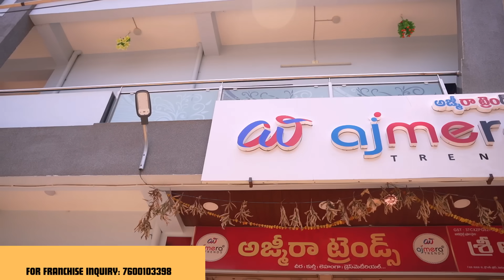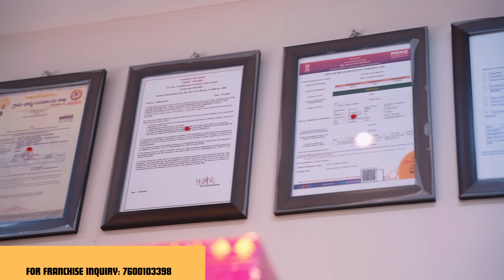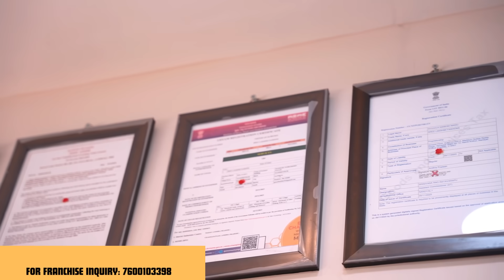😍புது ஊர்ல புது கடை OPENING 🎉😍 |Full Shop Tour Vlog